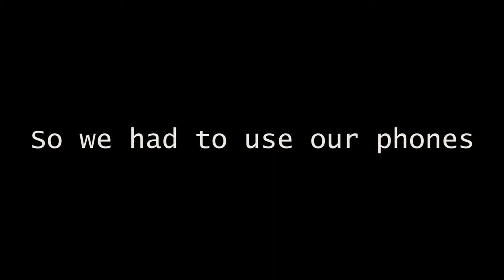Puerto Rico & Cruise Trip Final